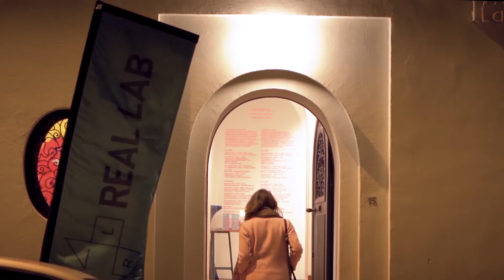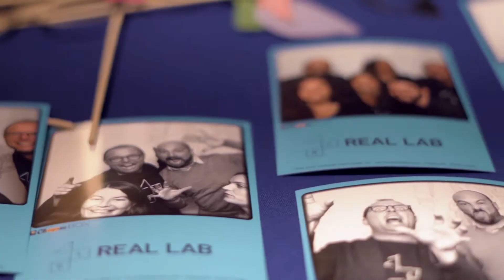Real Lab en 1 mot c'est ... ?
Nous avons profité de la fête organisée pour notre 2ème anniversaire pour demander à nos clients et amis ce qu’ils en pensaient !